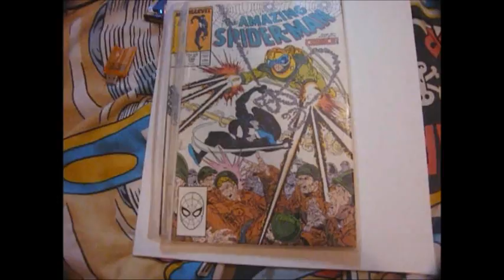Does The Retro Community Drive Up Rare Game Prices?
I got asked whether or not I thought Retro channels such as the Game Chasers are driving up the prices of retro games and making rare ones harder to find?  This question was inspired by Emuunlim's question left on a video of mine.